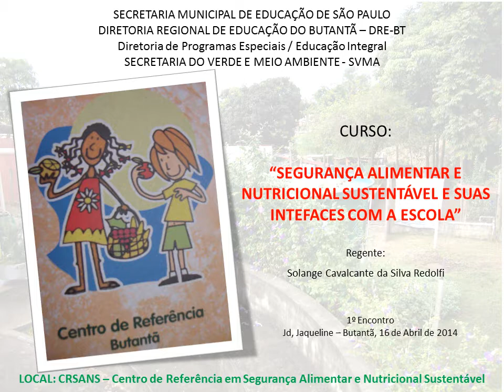SME_DRE-BT_CRSANS_Álbum do Curso de Segurança Alimentar - 1 Encontro 16/04/2014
Álbum do 1º Encontro do Curso de Segurança Alimentar e Nutricional Sustentável e suas Interfaces com a Escola" - DRE-BT. - Regência: Solange Cavalcante da Silva Redolfi.